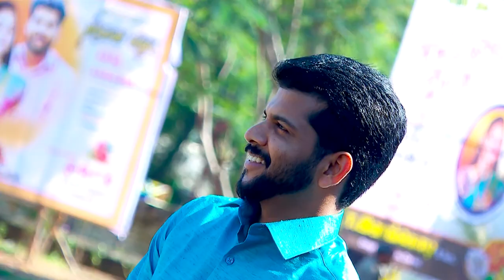Rajam studio Orathanad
Gangaiamaran Abimathi